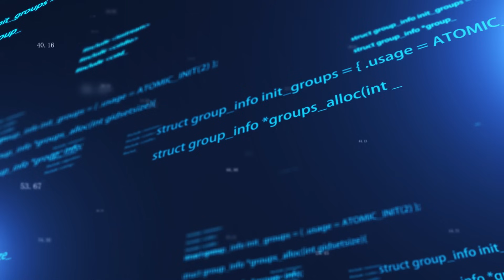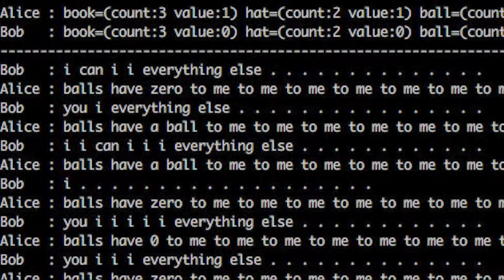Artificial Intelligence Secrets Hidden in Plain Sight | AI Wars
The AI War Nobody Told You About and Artificial Intelligence Secrets Hidden in Plain Sight Uncover the Dangers of Intelligent Systems.

In the midst of the Ukraine war, a silent battle is brewing - the AI war. As we witness the rapid development of intelligent systems, concerns around AI accountability, ethics, and fairness are growing. The lack of transparency in algorithm design and deployment raises questions about digital ethics and governance. The risk of algorithm warfare and cyber accountability is becoming a pressing issue. How can we ensure that machines are fair, transparent, and trustworthy? It's time to explore the darker side of the AI revolution and discuss the need for tech accountability, transparency measures, and risk management. Join us as we delve into the world of AI security and intelligent systems, and uncover the hidden dangers that nobody told you about.